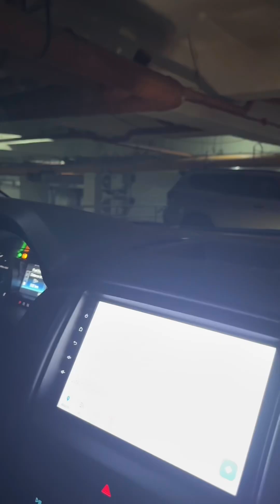LAST DAY IN SYMPHONY